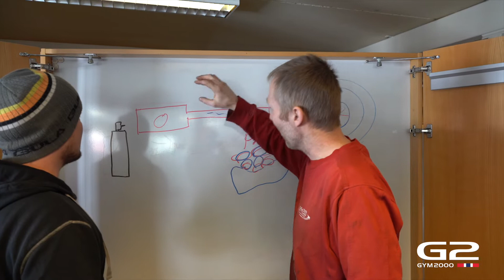Potetkanonprosjekt med Ole Einar Bjørndalen, episode 2/4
GYM2000 fikk oppdraget med å lage en potetkanon som TV2`s skiskytterekspert Ole Einar Bjørndalen skulle bruke for å få opp stemningen under VM Skiskyting Østersund 2019.
Her kan dere se hvordan vi løste oppdraget!

Medvirkende:
Ole Einar Bjørndalen
Knut Ole Kopland
Kristian Bjølgerud
Ole Christian Walvatne Kopland
Knut Torgeir Walvatne Kopland